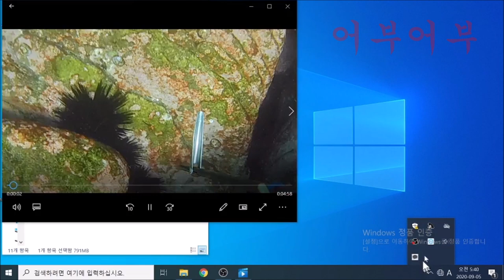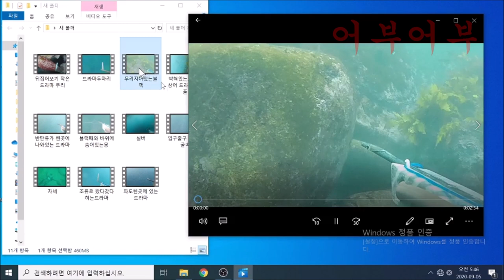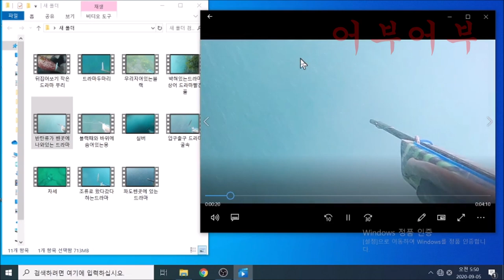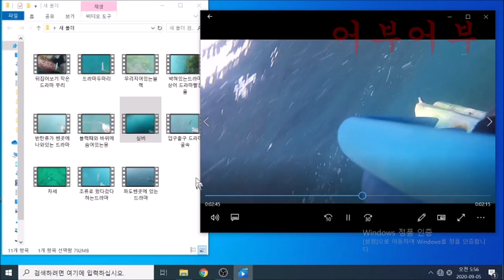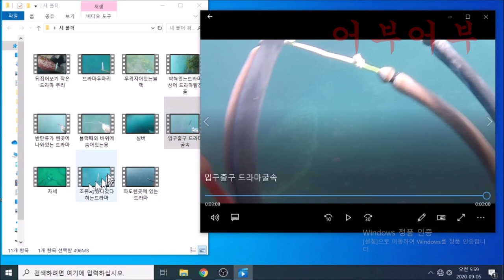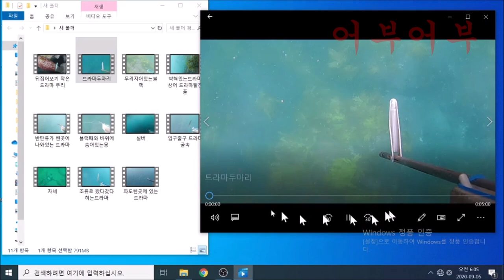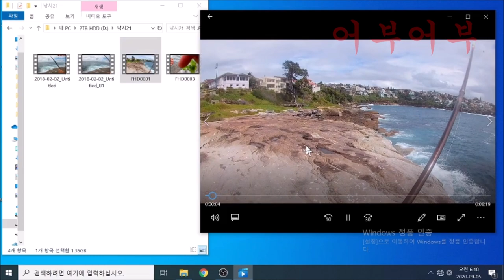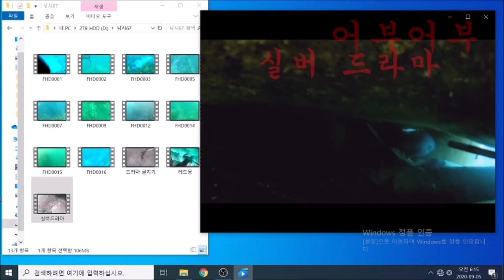"상상이 아닌 현실적으로 드러머가 있는곳을 보여줌 더이상 상상 금지"